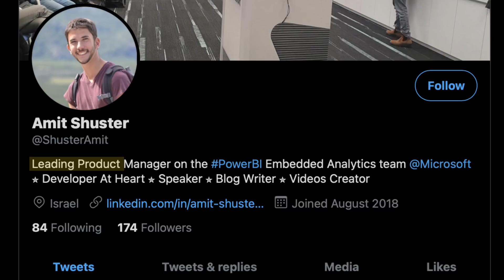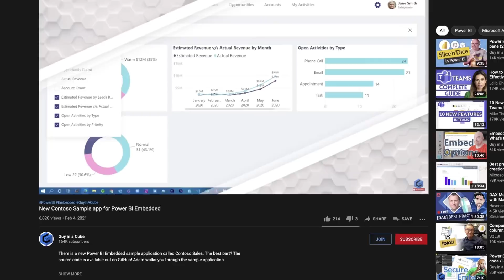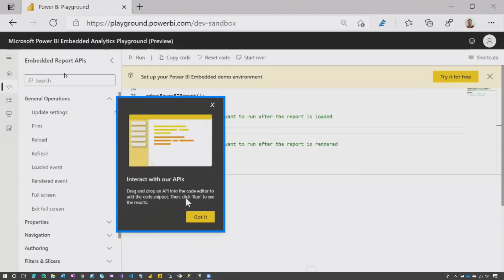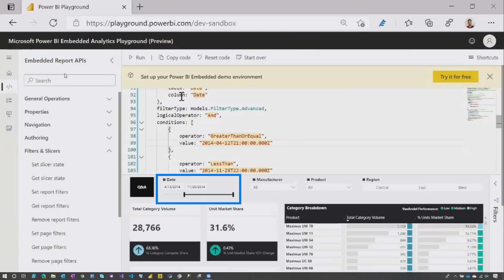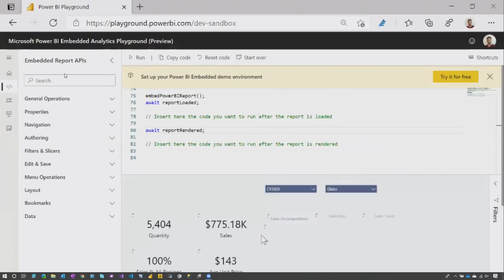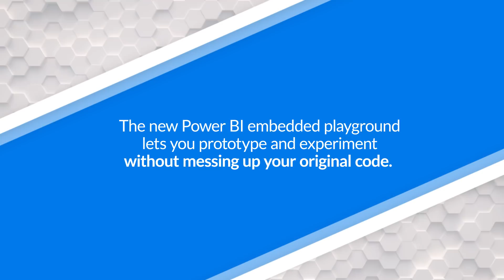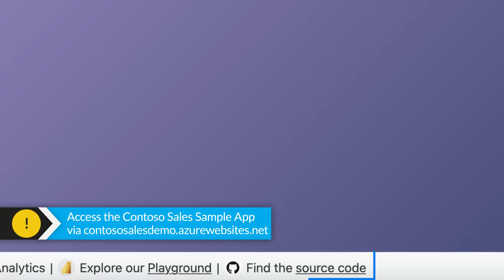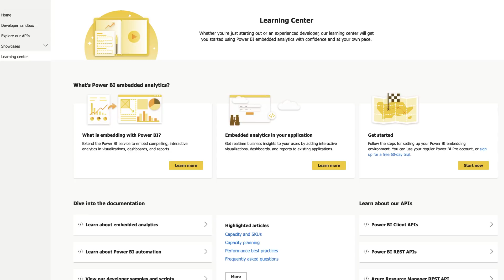INSANE AMAZING updates for the Power BI Embedded Playground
Want to try things out with Power BI Embedded? Want to explore the JavaScript API? Try embedding with your own report? Then you need to check out the INSANE AMAZING updates for the Power BI Embedded Playground! Amit Shuster walks us through the revamp.